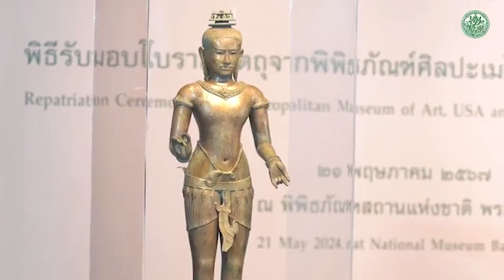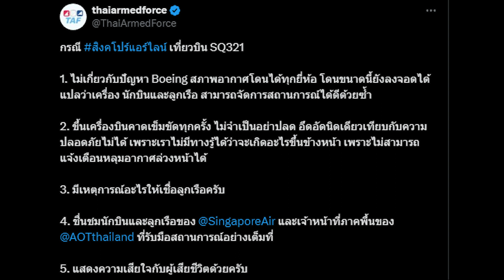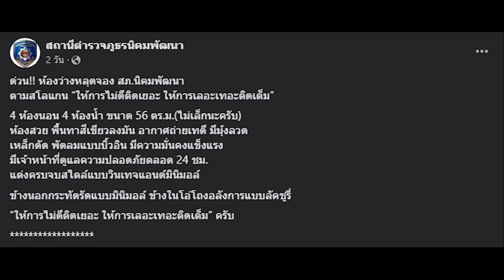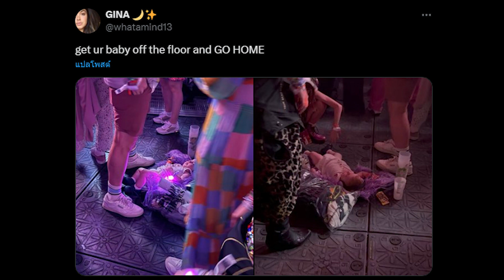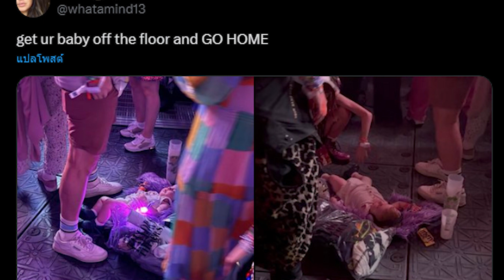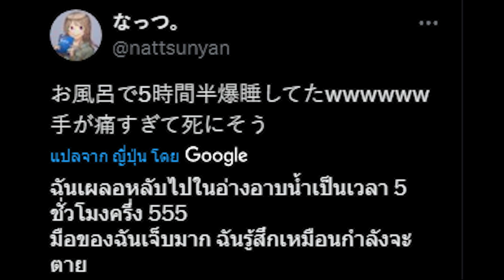ยันต์ลาบูบู้ เรียกทรัพย์ เมตตามหานิยม ไม่ต้องลุ้นSecret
หนุ่มจ้างวาดภาพเรือบนรั้ว หลังถูกศาลสั่งให้ซ่อนเรือ | Smile Infocus

สรุปข่าวสั้น "ข่าวแปลกๆจากทั่วทุกมุมโลก"

คุณสมโภชน์ ขุนวัง